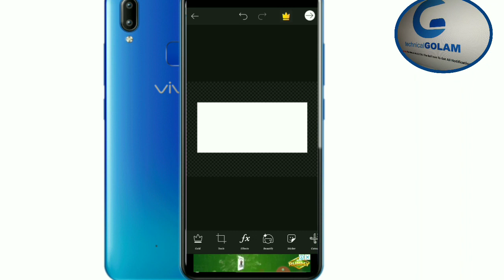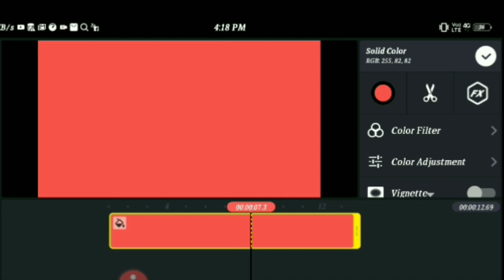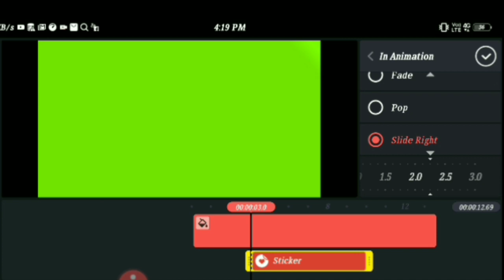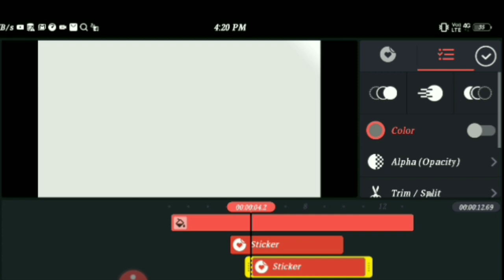Kine master Intro part3